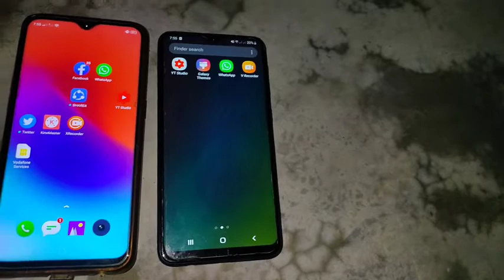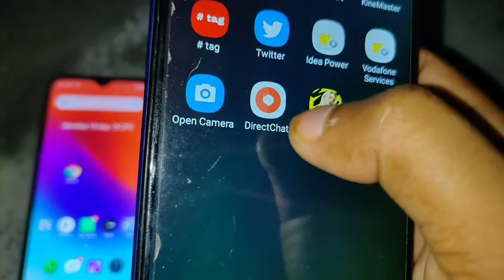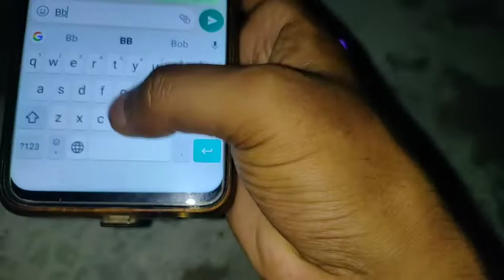WhatsApp पर 24 घंटे ऑनलाइन होकर भी offline सबको कैसे दिखे, New Amazing Useful WhatsApp Trick